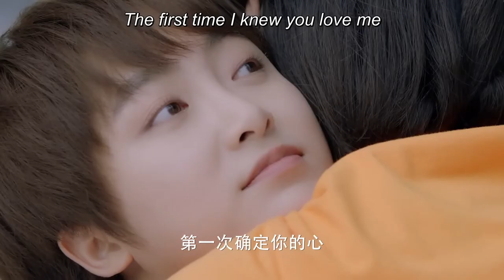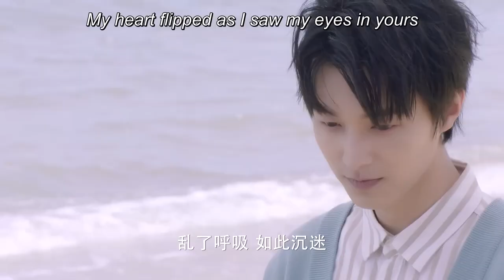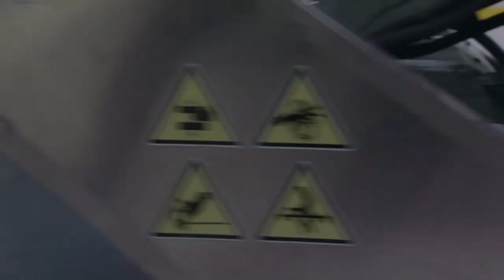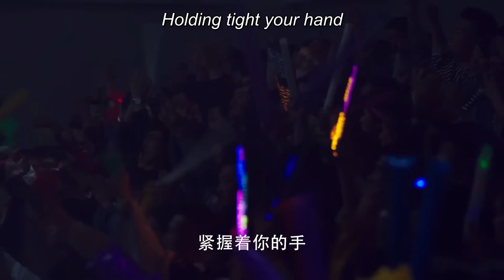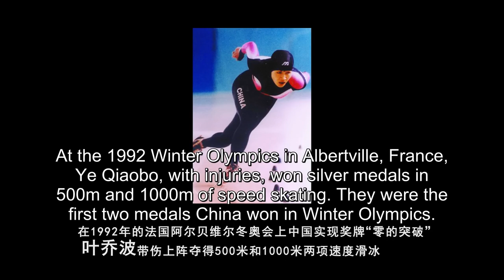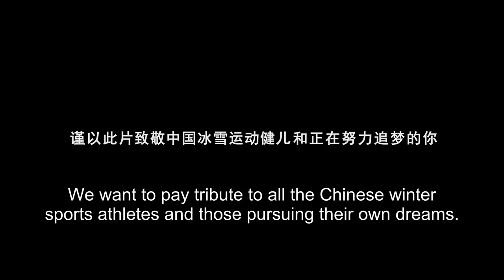💕Girl is finally moved by his years of care and confesses her love! !ChineseDramaEngsub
💕【Starring】Zhang Xincheng, Wu Qian

💬Plot summary:
In primary school, Li Yubing (played by Steven Zhang) was a timid boy bullied by his seatmate Tang Xue (played by Janice Wu), ‘Master Tang’. But they shared the dream of sliding on ice. When they reunite in LU, Li Yubing has become ‘God of Ice’ while Tang Xue is a nobody that has no dreams. Li Yubing wants to take his revenge but gradually realizes that Tang Xue gives him the courage to play ice hockey.
Meanwhile, Tang Xue also reignites her dream of short track speed skating with Li Yubing’s help. The two finally clear the air. But their life becomes difficult as figure skating talent Yu Yan (played by Zhou Lijie) and Tang Xue's first crush, Bian Cheng (played by Wei Tianhao) entering their life, added by the disturbance from campus belle Zhou Ran and the objection from their parents. Injuries in games and choices for their sports life also stumble and pressure them.
On the ice rink they love, the two turn their passion and enthusiasm into power and strength, sliding towards an unknown and impending future.